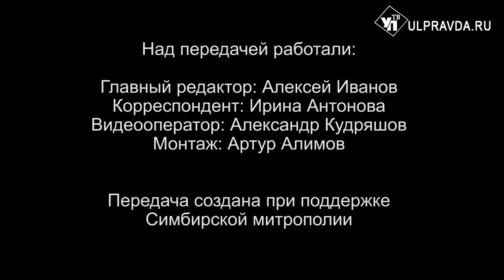Вопросы о религии. Какие обязанности возлагает Церковь на священников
Сегодня поговорим о том, что значит быть священником и как меняется жизнь человека после принятия священного сана. Какие обязанности возлагает Церковь на священников? Все ли могут стать священником и в каком возрасте? Какие учебные заведения готовят священнослужителей? В чём заключается работа священника? На эти и другие вопросы ульяновцев ответит митрополит Симбирский и Новоспасский Лонгин.